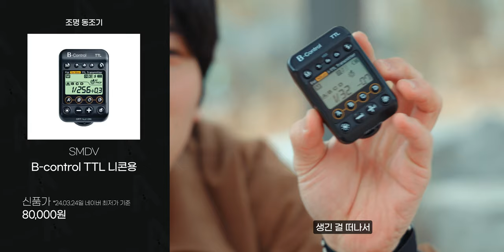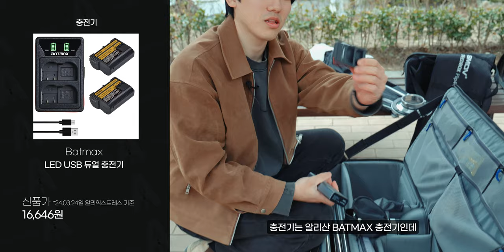사진작가의 가방에는 뭐가 들어있을까? | 왓츠인마이 카매라백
우리가 차를 사야하는 이유...

*타임라인

00:00          시작

00:09          가방 [싱크탱크 포토프로덕션 매니저 40 V2]

00:33          카메라 [니콘 Z8]

00:55          렌즈 [티티아티산 11mm f2.8 수동]

01:10          스트랩 [픽디자인 슬라이드]

01:18          조명 [SMDV B500 HSS / AC-DC]

01:37          조명 동조기 [SMDV B-control TTL 니콘용]

02:09          컴퓨터 [Apple MacBook Air M2 깡통]

02:47          소프트박스 [SMDV SPEEDBOX-FLIP44]

03:25          A 스탠드 [Light Stand Vray-280S]

03:38          삼각대 [K&F CONCEPT TC2534]

04:08          스피드라이트 [GODOX
V860II]

04:48           블로워 [VSGO
 IMP AIR BLOWER]

05:43          필터 [Haida
PROll CPL-VND 가변필터 82mm W]
                            [K&F Concept
HMC CPL 82mm]

07:09          렌즈 스왑 [ZEISS
Lens Wipes]

07:33          보조배터리 [Clever Tachyon
고속충전 보조배터리 20000mAh 211LP]

07:41          충전기 [Batmax
LED USB 듀얼 충전기]

07:57          마무리

*Camera

Sony A7S3
Sony A7M4
Sony A7C
panasonic S5M2

*Lens

*Tripod

*Gimbal

*MIC

Comica -  VM20
Logitech Blue Yeti Nano
Sony ICD-T660
Godox Movelink II M2
Zoom h6
IPhone 11

*Lighting

Godox SL60W
Zhiyun-tech MOLUS X100
Luxpad 43h
Godox LA150Bi
Godox VL300II

* Field Monitor

Godox GM6S

*PC

*Editing tools

다양한 모션 탬플릿은 "motionarray"

* 본 영상과 썸네일에는  사용되었습니다